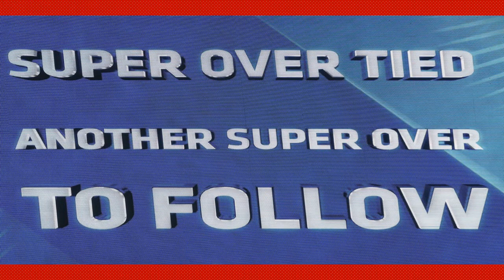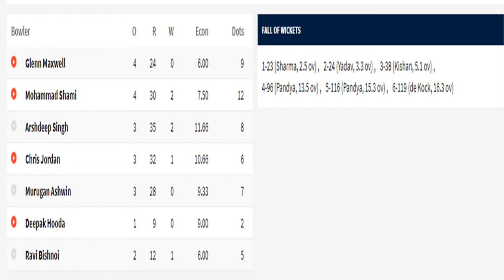MUMBAI INDIANS VS KINGS XI PUNJAB I MATCH 36 REVIEW I IPL 2020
MUMBAI INDIANS - 176/6 20/20
KINGS XI PUNJAB - 176/6 20/20
Match tied (Kings XI Punjab won on second Super Over)